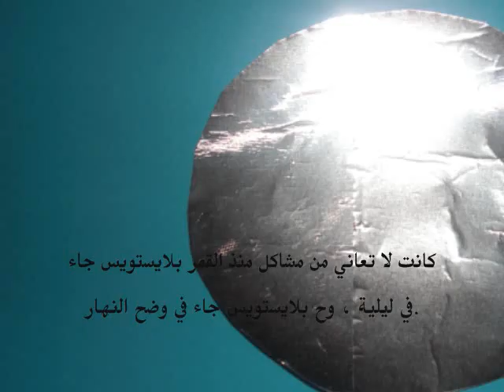The Tale of The Blastoises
With "Google Translate" Subtitle for arabic readers.

This is what Microsoft Sam is trying to say:

Once upon a time, there was a place called Blastoise land.

This land, was shared by two tribes, the Moon Blastoises, and the Sun Blastoises.

They never had problems since the Moon Blastoises came out at nighttime, and the Sun Blastoises came out at daytime.

However, one day, the time got scrambled and the two tribes met.

They did not like each other.

They soon began to fight.

And fight.
 And fight.

As they continued to fight for days, they realized it was useless, but they refused to share the land.

Then, out of the ordinary, a tribe of Evil Blastoises came from no where.

And they were more in number.

They fought the two tribes and won.

The Evil Blastoises took over Blastoise land and won.

The end.

No, I'm just joking.

The Moon Blastoises and the Sun Blastoises realized that if they work together they would equal their foes in number, and could overcome the evil.

And so they joined forces.

The Natural Blastoises defeated the unnatural ones, and claimed their land back.

Ever since that war, the two tribes lived together peacefully, happily ever after.

The end.